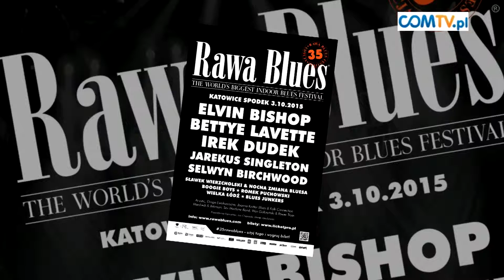3. PAŹDZIERNIKA RAWA BLUES FESTIVAL!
3 października w katowickim Spodku startuje 35. jubileuszowa Rawa Blues Festival. Na katowickim rynku pomysłodawca i dyrektor artystyczny imprezy promował wydarzenie wraz z harleyowcami.